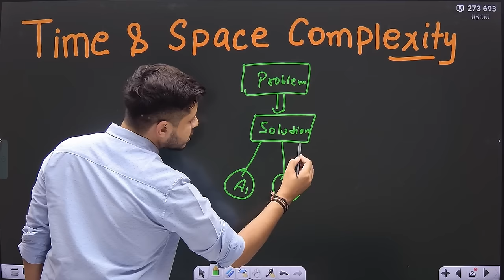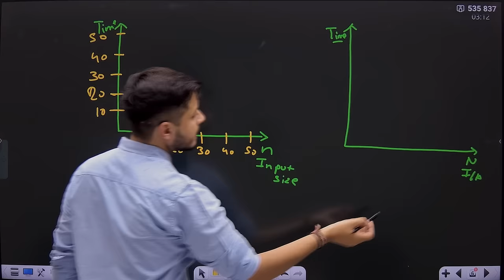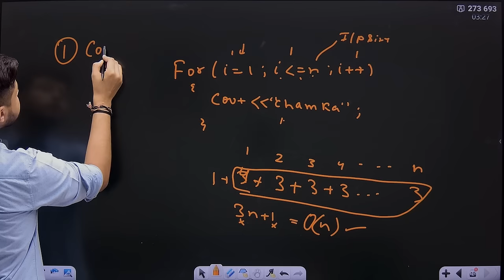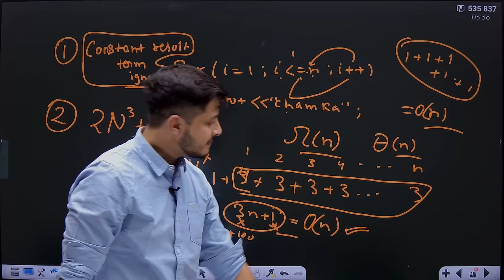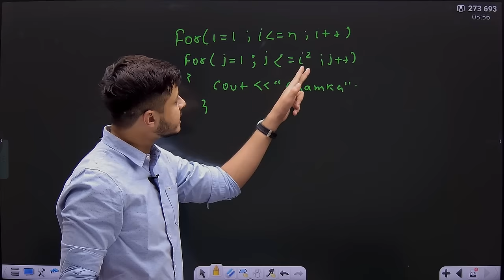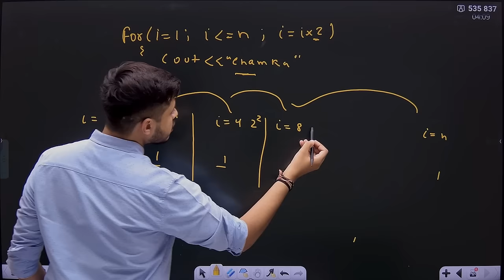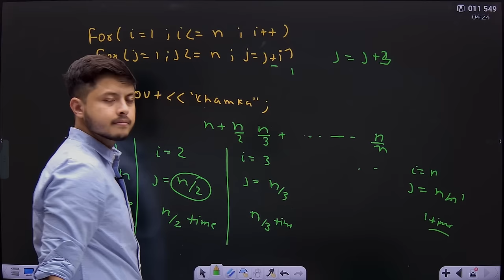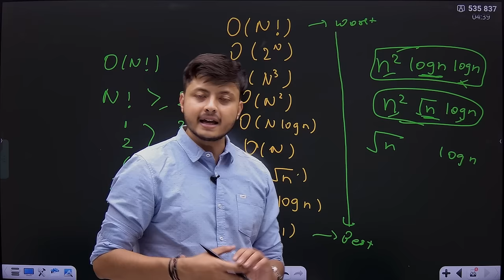Lecture 18: Time and Space Complexity From Zero To Advance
Time and Space Complexity in c++.
Big O notation
Theta Notation
Omega Notation
10 Example on Time and Space complexity

We have made a whole video in c++, How to solve pattern print problem. We explained everything with the help of code.

CoderArmy Website (Buy premium feature at 99 Only for 6 months)

Premium Feature includes:

1: Doubt Support
2: Mentorship session
3: Placement Support to Top Students
4: Resume and Linkedin Profile Building
5: Coding contest twice a month
6: Course completion Certificate
7: Home work Discussion

C++ important topics